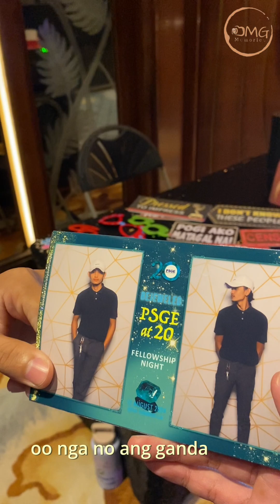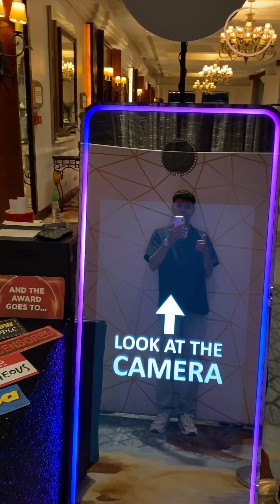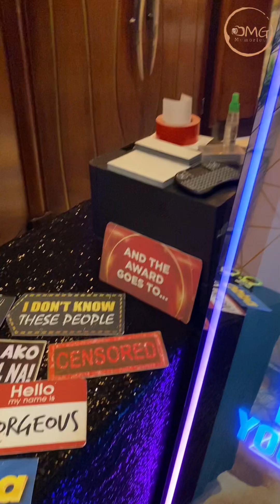The Puto Booth 😂